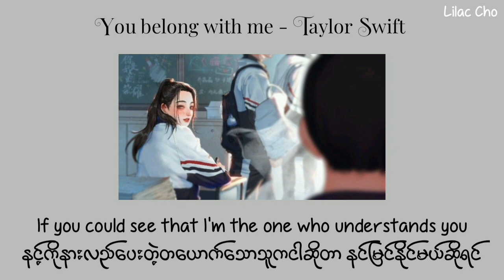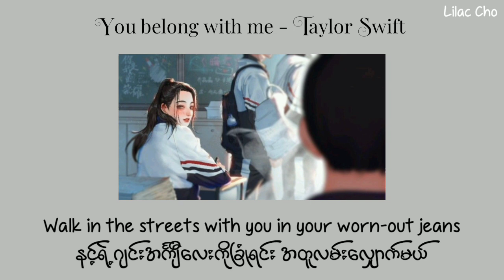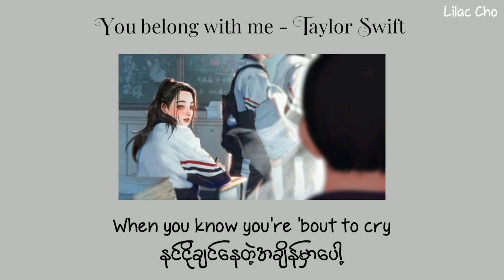You belong with me - Taylor Swift // Myanmar Subtitle